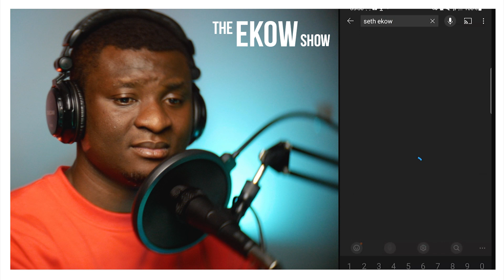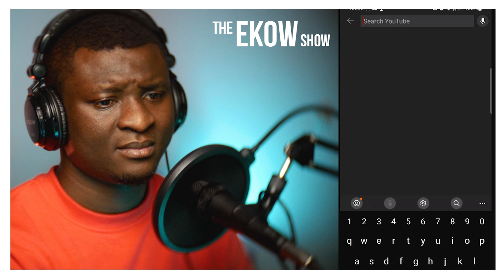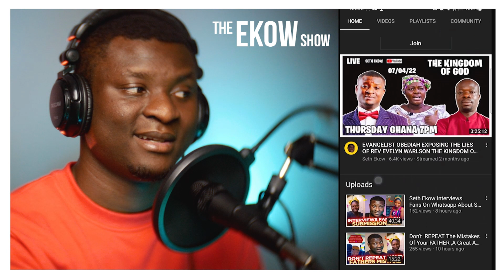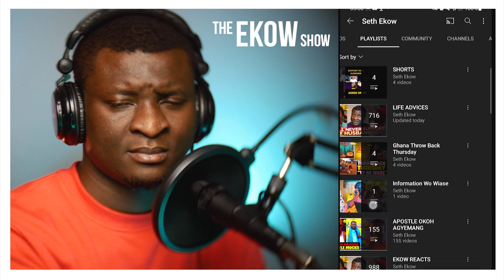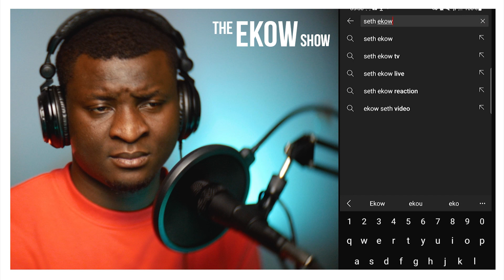Man In UK Revea!s Deep Secrets About Love Me Potions, Charms and Suman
In Today's Episode Man In UK Revea!s Deep Secrets About Love Me Potions, Charms and Suman  @Seth Ekow

ekowreaction
sethekow react